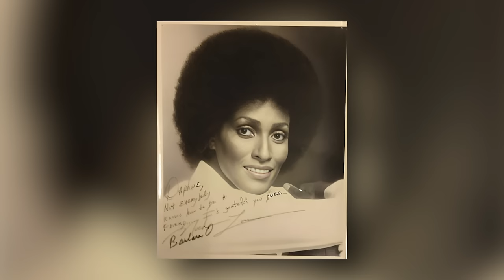4 BIGGEST STARS Who Died Today !!!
Join us as we explore the lives and careers of six remarkable individuals who have made significant contributions to music, culinary arts, activism, and acting in our latest video. Mandisa, a Grammy-winning Christian contemporary music artist, has touched hearts with her uplifting songs and powerful voice, inspiring fans around the world. Dickey Betts, a founding member of the Allman Brothers Band, is celebrated for his profound impact on Southern rock, particularly through his songwriting and masterful guitar playing. Barbara O. Jones, potentially known in legal, educational, or literary fields, has made a mark with her commitment to excellence and leadership.

James Martin, a beloved British chef and television presenter, has brought culinary delight to many through his cookbooks and TV shows, promoting accessible and enjoyable cooking. Beverly LaHaye, an influential conservative activist and author, founded Concerned Women for America, significantly shaping American political discourse through her advocacy on family and social issues. Louis Gossett Jr, an Academy Award-winning actor, has had an illustrious career in film and television, breaking barriers and garnering acclaim for his powerful performances that highlight significant social issues.

Each of these individuals exemplifies dedication and passion in their respective fields, impacting countless lives and inspiring generations. Dive into their stories and discover how they've each shaped their corners of the world.